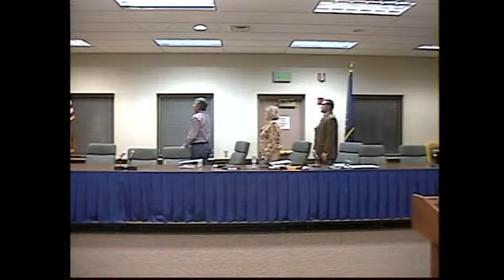January 8, 2013 Township Board Meeting Video 1/1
The video of the January 8, 2013 Township Advisory Board meeting.